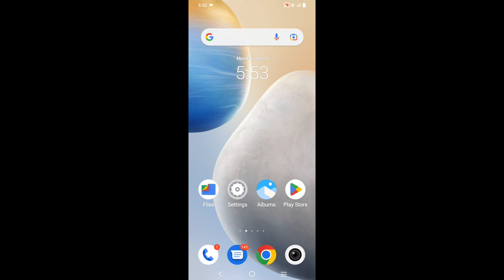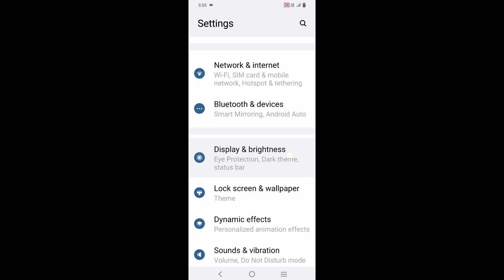Iqoo mobile me screen refresh rate kaise badaye।Iqoo phone me screen refresh ka speed kaise badaye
is video me bataya gaya hai friends ki Iqoo mobile me screen refresh rate ko kaise badaya jata hai ya kaise increase kiya jata hai